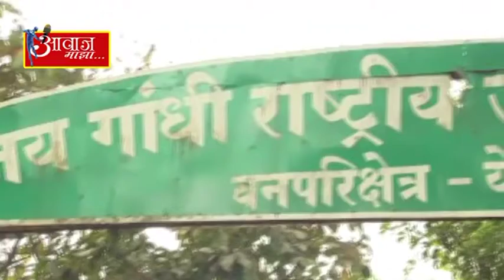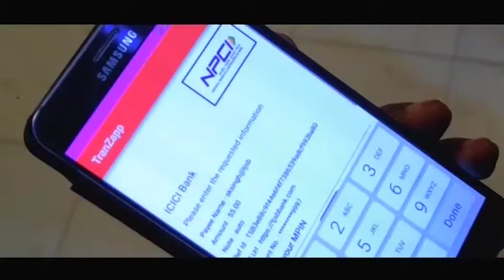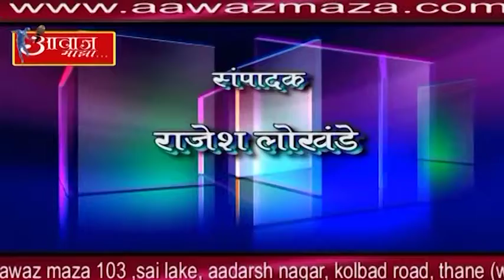AAWAZ MAZA 26 12 18